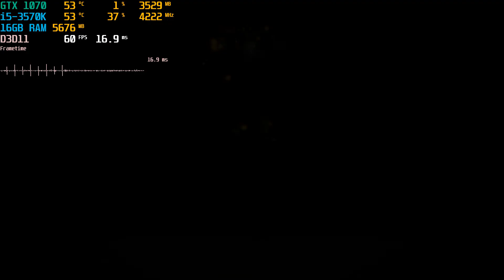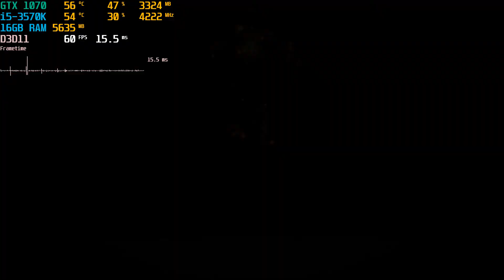The Wind Road : GTX 1070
GTX 1070 8GB / i5-3570K@4.2 GHz / 1920x1080 / GeForce Game Ready Driver: 451.67

Configuration PC:
i5-3570K 3.4GHz / (Overclocked to 4.2 GHz stable)
KFA2 GeForce GTX 1070 8GB
16Gb RAM (1600MHz)
Motherboard: ASUS P8Z77-V LX
БП: Chieftec NITRO 85+ Series 650W [BPS-650C/C2]
Cooler: DEEPCOOL Frostwin 2
HDD: 1TB WD Green
SSD: Kingston V300 120GB
OC: Windows 10 Pro x64
Monitor: AOC G2770PF 144Hz

Test Videos on GTX 770:
1. Red Dead Redemption 2
3. Star Wars Jedi: Fallen Order
4. Call of Duty: Modern Warfare - Multiplayer
12. Sekiro: Shadows Die Twice
14. Far Cry New Dawn